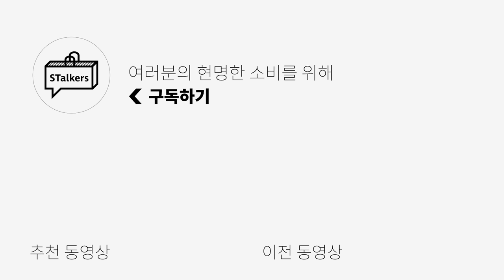일반인도 따라하기 쉬운 남자 패션 코디법 l 해외 패션 인플루언서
0:00 오프닝
0:42 gujesp
1:12 reubenlarkin
1:38 derek_mtz
2:12 da.nl
2:47 nathaneazariah
3:16 protectegor
3:40 lazarnedkov
4:06 kevincostinha
4:28 joshiiks
4:51 bavuuuu
5:17 newenglandmenswear
5:37 엔딩
6:04 THX_키미의 영어 인사